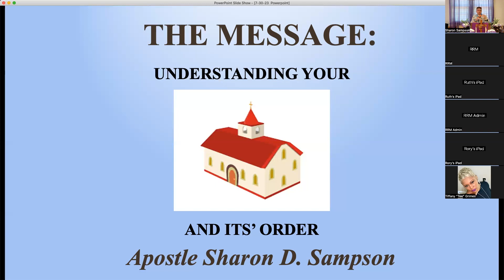RRM Service July 30 2023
A recap of our Sunday Morning Service, with Apostle Dr. Sharon Sampson delivering the message entitled, "Understanding Your Church and It's Order".